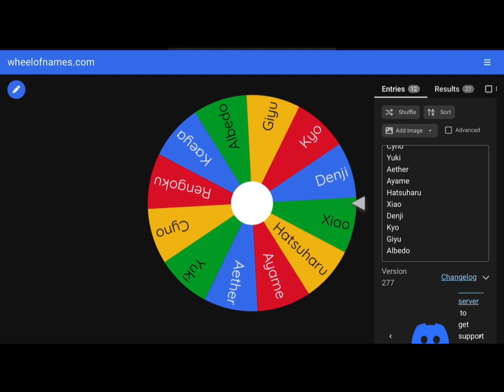Happy late birthday @jazminmidkiff4426 | Xiao Edit| Camel by Camel